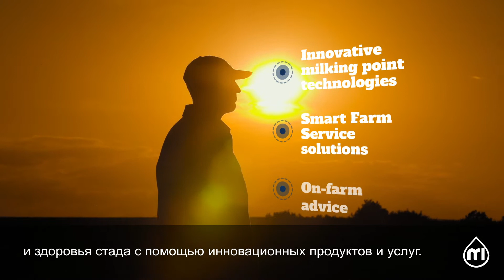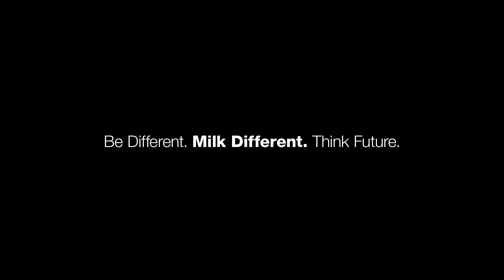milkrite | InterPuls - Our Purpose - Russian Subs